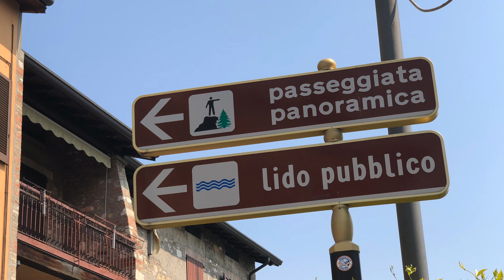Sirmione, visitiamo insieme le grotte, l'antico borgo e il lago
Ciao, benvenuti su questo nuovo video che parla dei nostri viaggi.
Oggi siamo stati a Sirmione e devo dire che ne siamo stati molto soddisfatti.
Abbiamo parcheggiato ad un paio di km dal centro quindi abbiamo iniziato la giornata con una bella passeggiata per raggiungere le mura del castello.
Si passa sia lungo lago che sul marciapiede della strada che porta dritti dritti al centro.
E' un bel paesino medievale che ci accoglie al suo ingresso con un bel castello che vedrete benissimo nel video grazie anche al nostro drone.
Poi ci sono varie vie e vicoli nel centro, oppure si continua lungo lago dove si possono incontrare delle spiaggette, fino ad arrivare alle Grotte di Catullo che sono resti di un antica villa Romana, che purtroppo non abbiamo potuto visitare perchè chiusa.
Sirmione è famosa anche per avere 2 centri termali e vari hotel con centri benessere e SPA.
Insomma la consigliamo sia per il bel paesino che per le belle passeggiate lungo po e ovviamente per la sua storia.

📌Segnalibri:
00:00 - intro
00:43 - sigla
00:51 - arrivo al parcheggio
01:52 - passeggiata per arrivare a sirmione
03:25 - arrivo al castello
04:18 - ci incamminiamo lungo lago
08:14 - pausa pranzo
08:47 - verso le grotte di catullo
10:15 - momento cultura
10:56 - campana la julia
11:46 - terme di catullo
12:07 - andiamo in centro
12:24 - merenda time
14:33 - drone
15:19 - ritorno in camper

🛠LA MIA ATTREZZATURA:
📱Iphone XS